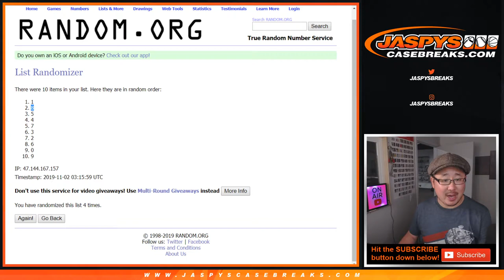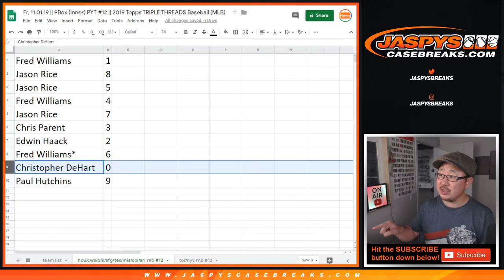hou/cws/etc RNB || Fr, 11.01.19 || PYT #12 || 2019 Topps TRIPLE THREADS MLB